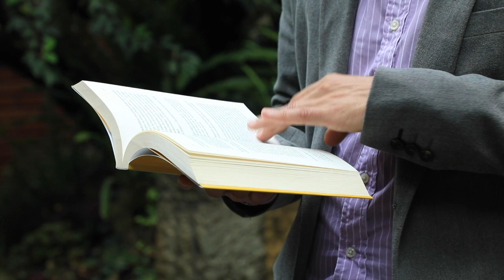Un minuto con el autor: “La experiencia estudiantil en una sociedad hostil”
El libro analiza la experiencia estudiantil en una sociedad hostil. Por experiencia estudiantil se entiende las actitudes en las que los estudiantes asumen sus relaciones y su realidad durante el tránsito por la universidad, estableciendo las interdependencias entre sus vivencias, las dinámicas institucionales y las particularidades de la sociedad. Una sociedad hostil es percibida como un espacio donde las personas no tienen garantizados sus derechos básicos como la educación, la salud, el trabajo, la seguridad y el bienestar; un lugar en el que cotidianamente se enfrentan a situaciones de adversidad, conflicto y desigualdad. A partir de este contexto, el libro se acerca a jóvenes que adelantan sus estudios universitarios en una sociedad con profundos conflictos y escasas posibilidades de futuro.